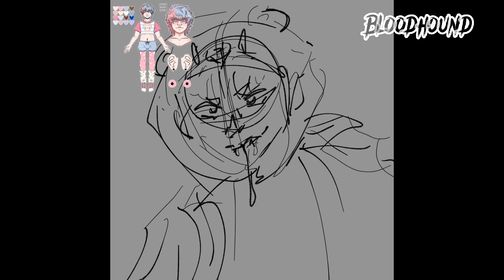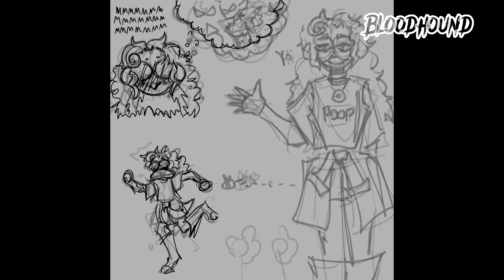ART FIGHT Mini Speed Paint Compilation (3 Attacks!)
Songs used from free music library